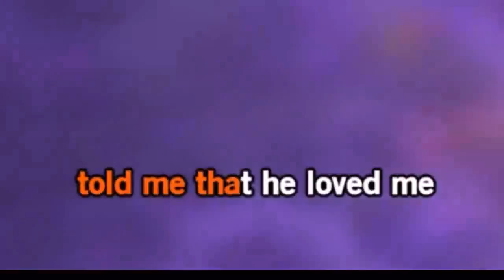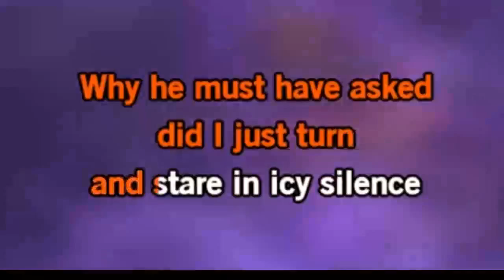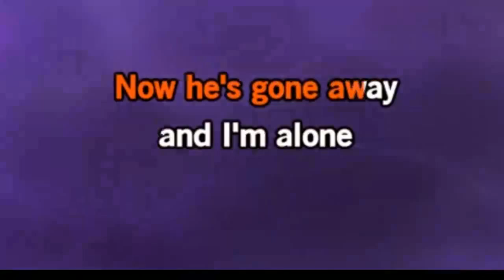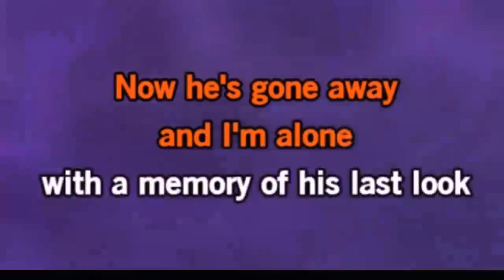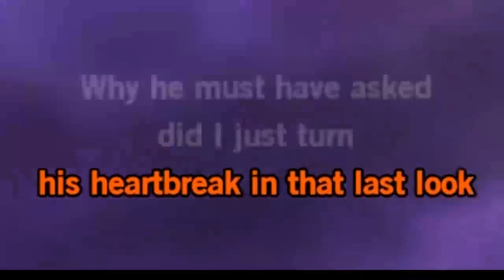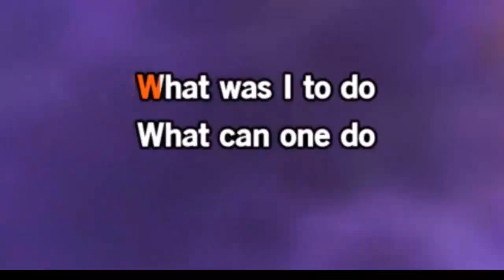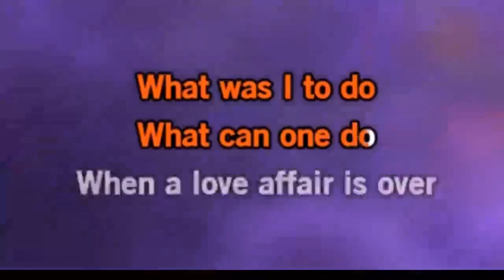Diana Krall How Insensitive Lyrics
diana krall how insensitive
diana krall how insensitive download
diana krall how insensitive mp3 download
diana krall how insensitive tekstowo
how insensitive diana krall chords